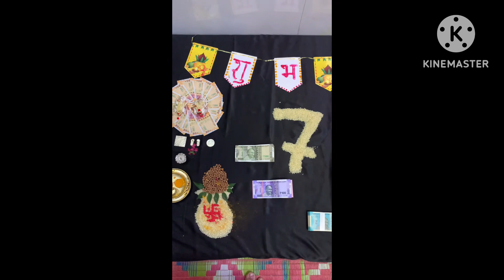What are Baby Monthly Milestones? How Should a Baby Grow 1 year journey from 1 to 12 months